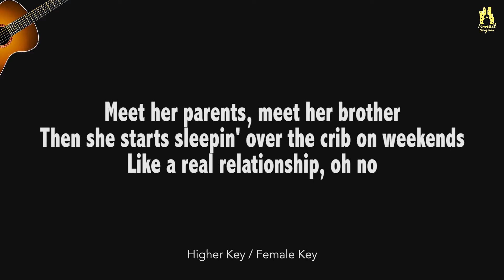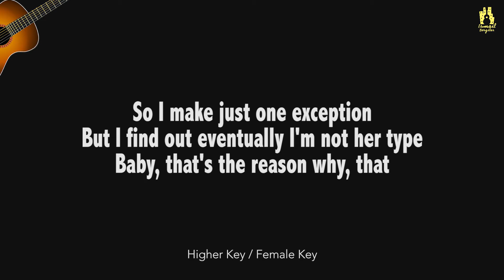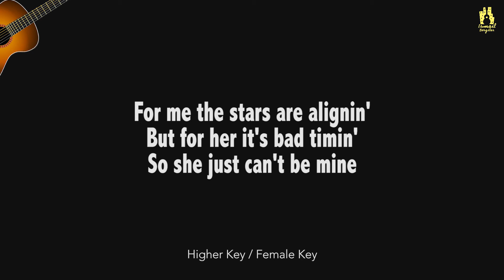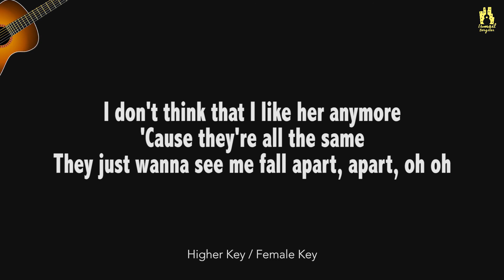Acoustic Guitar Karaoke (Higher Key/Female Key) | Charlie Puth - I Don't Think That I Like Her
Charlie Puth - I Don't Think That I Like Her Acoustic Guitar Karaoke | Instrumental with lyrics

✘ Lyrics ✘
Get her name and get her number
Find out all of the things that we have in common
Never all the differences, oh yeah
Meet her parents, meet her brother
Then she starts sleepin' over the crib on weekends
Like a real relationship, oh no

For me the stars are alignin'
But for her it's bad timin'
So she just can't be mine

I don't think that I like her anymore
'Cause they're all the same
All they wanna do is break my heart, my heart, oh oh
They just wanna see me fall apart, apart, oh oh

So I woke up on a rebound
And I say that I'm gonna be single for life
But she's so pretty and nice (Pretty and nice)
So I make just one exception
But I find out eventually I'm not her type
Baby, that's the reason why, that

I don't think that I like her anymore (Yeah)
I don't think that I like her anymore (No)

(Yeah, yeah)

I'm trying not to be bitter
But damn it, I miss her
'Cause she's one of a kind

All they wanna do is break my heart)
Then we fall, we fall, fall, fall apart now

- Ismail Bergitar -